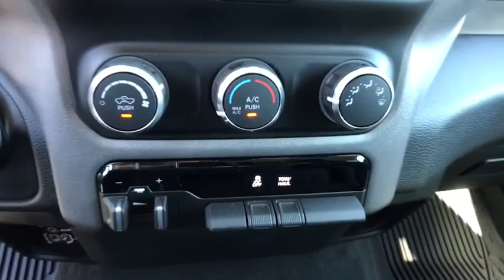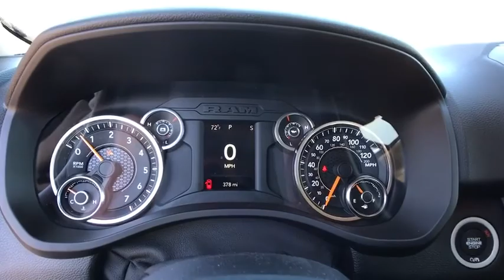2019 Ram 1500 Carson City, Dayton, Reno, Lake Tahoe, Carson valley, Northern Nevada, NV 219134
Bright White Clearcoat New 2019 Ram 1500 available in Carson City, Nevada at Reno Dodge. Servicing the Dayton, Reno, Lake Tahoe, Carson valley, Northern Nevada, NV area.

Reno Dodge
700 Kietzke Ln

PROTECTION GROUP -inc: Fuel Tank Skid Plate Transfer Case Skid Plate Front Suspension Skid Plate Tow Hooks Steering Gear Skid Plate,TRANSMISSION: 8-SPEED AUTOMATIC (8HP75),GVWR: 7 100 LBS,3.21 REAR AXLE RATIO (STD),CHROME APPEARANCE GROUP -inc: Grille Chrome Outline 1 Texture 1 Bright Rear Bumper Bright Front Bumper Wheels: 18 x 8 Premium Paint Cast,MANUFACTURER'S STATEMENT OF ORIGIN,CLASS IV RECEIVER HITCH,WHEELS: 18 X 8 PREMIUM PAINT CAST,TRADESMAN LEVEL 1 EQUIPMENT GROUP -inc: Rear Power Sliding Window Carpet Floor Covering For More Info Call Front & Rear Floor Mats 1-Year SiriusXM Radio Service SiriusXM Satellite Radio,ENGINE: 5.7L V8 HEMI MDS VVT ETORQUE -inc: Hemi Badge GVWR: 7 100 lbs Heavy Duty Engine Cooling Active Noise Control System,FRONT & REAR RUBBER FLOOR MATS,TRAILER TOW GROUP -inc: Power Black Trailer Tow Mirrors Trailer Brake Control Trailer Tow Mirrors Class IV Receiver Hitch Exterior Mirrors Courtesy Lamps Exterior Mirrors w/Supplemental Signals,BRIGHT WHITE CLEARCOAT,TRAILER BRAKE CONTROL,TIRES: 275/65R18 BSW ALL SEASON (STD),BLACK CLOTH 40/20/40 BENCH SEAT -inc: 3 Rear Seat Head Restraints,QUICK ORDER PACKAGE 27A TRADESMAN -inc: Engine: 5.7L V8 HEMI MDS VVT eTorque Transmission: 8-Speed Automatic (8HP75),ANTI-SPIN DIFFERENTIAL REAR AXLE,Four Wheel Drive,Tow Hitch,Power Steering,ABS,4-Wheel Disc Brakes,Brake Assist,Steel Wheels,Tires - Front All-Season,Tires - Rear All-Season,Conventional Spare Tire,Heated Mirrors,Power Mirror(s),Privacy Glass,Intermittent Wipers,Variable Speed Intermittent Wipers,Power Door Locks,Daytime Running Lights,Automatic Headlights,AM/FM Stereo,Bluetooth Connection,MP3 Player,Auxiliary Audio Input,Adjustable Steering Wheel,Power Windows,Rear Bench Seat,Keyless Start,Keyless Entry,Cruise Control,A/C,Vinyl Seats,Split Bench Seat,Passenger Vanity Mirror,Engine Immobilizer,Traction Control,Stability Control,Front Side Air Bag,Tire Pressure Monitor,Driver Air Bag,Passenger Air Bag,Front Head Air Bag,Rear Head Air Bag,Passenger Air Bag Sensor,Child Safety Locks,Back-Up Camera